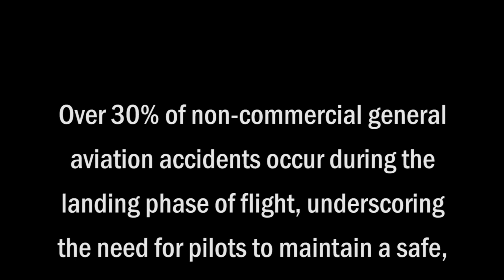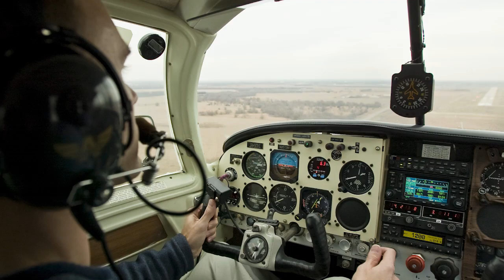Takeoffs and Landings: Stabilized Approach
A good landing generally starts well before the wheels touch the ground.